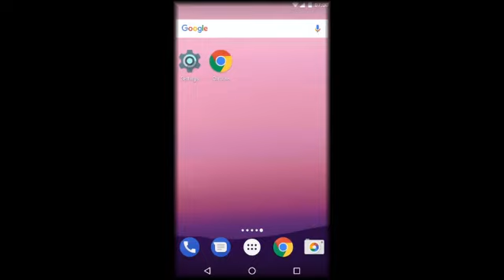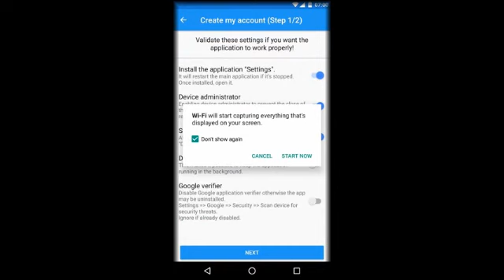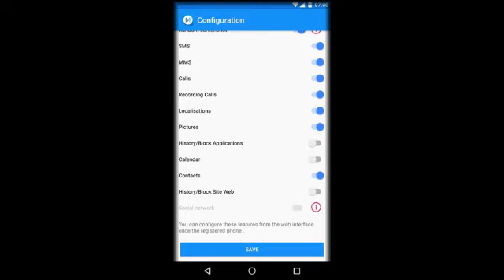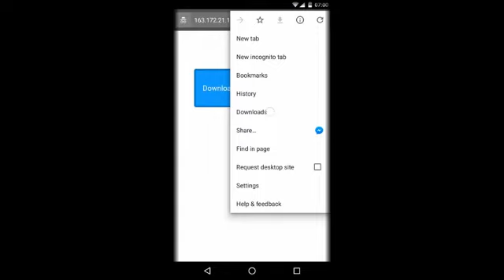قنبلة الموسم برنامج مجاني مفعل مدى الحياة لإختراق جميع هواتف aplle-android مضمونة 100%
Mobile Tracker Free is a free application for monitoring SMS, MMS, Calls, Recording Calls, Locations, Pictures, Facebook, WhatsApp, Applications and more